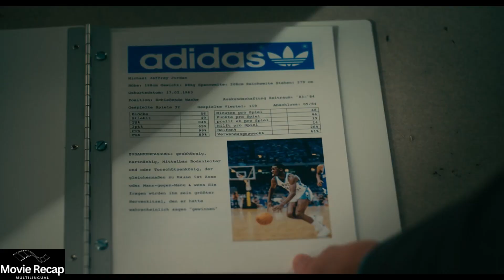耐克因迈克尔-乔丹的交易而得救 - 電影解說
The beginning of Air Jordan